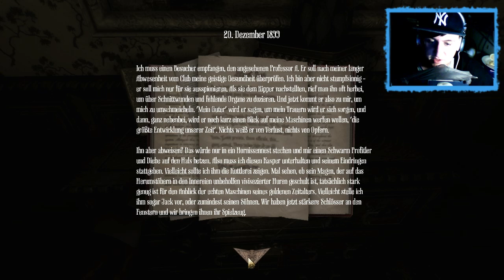[004] AMNESIA: A MACHINE FOR PIGS - WTF überall BLUT O.O [Facecam] - Let's Play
►► Social Networks, Links, TS3, Playlist etc UNTEN !!